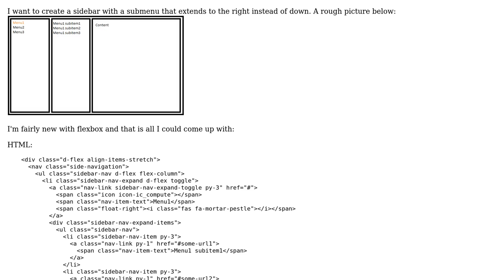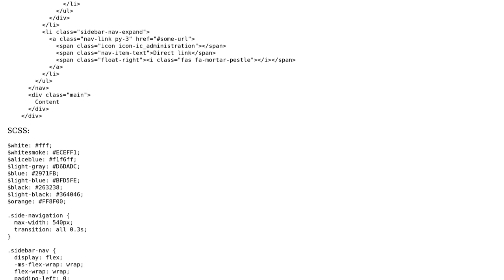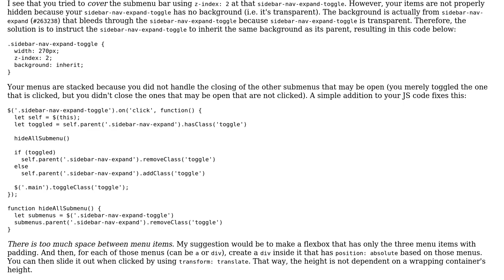Second level of sidebar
With thanks & praise to God, and with thanks to the many people who have made this project possible! | Content (except music & images) licensed under CC BY-SA | Music | Images & others | With thanks to user Richard user Blake Gibbs and the Stack Exchange Network Trademarks are property of their respective owners. You are responsible for your own actions.